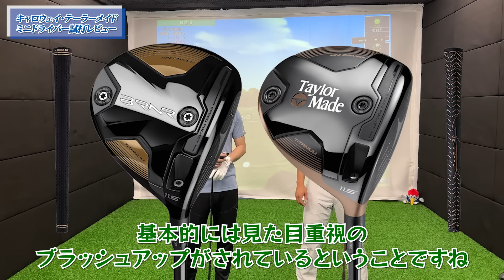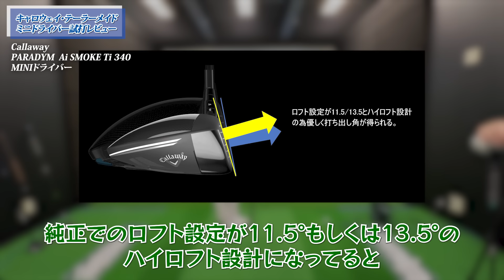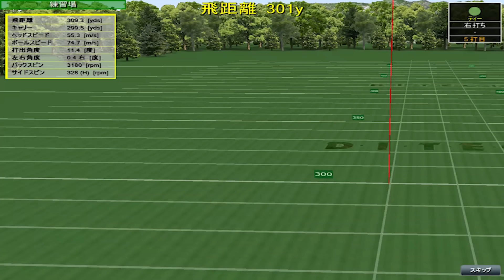【ミニドライバー比較】 Ai SMOKE Ti340 と BRNR MINI COPPER のドライバーと3番ウッドとの飛距離差を比較してみた！！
新時代到来！？テーラーメイドのミニドライバーから始まったミニドラ戦争にキャロウェイも参戦！！今後各社登場しそうですね…。

今回はその中でもドライバーと3番フェアウェイ との比較をしてみました✨飛距離差はどのぐらい出る？ユーザーが気になるところを徹底検証！🔥

00:00　オープニング
03:25　Ai SMOKEミニ試打（まっつー）
05:37　Ai SMOKEミニ試打（よっしー先生）
08:45　BRNRミニ試打（まっつー）
10:35　BRNRミニ試打（よっしー先生）
14:17　Ai SMOKEドライバー打ち比べ試打
16:00　BRNRミニドライバー打ち比べ試打
17:45　エンディング（感想）